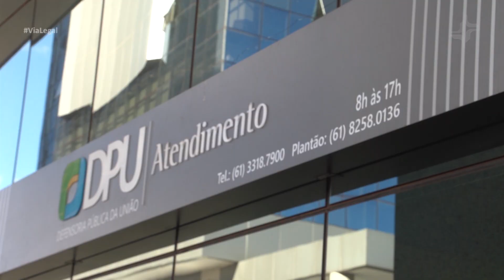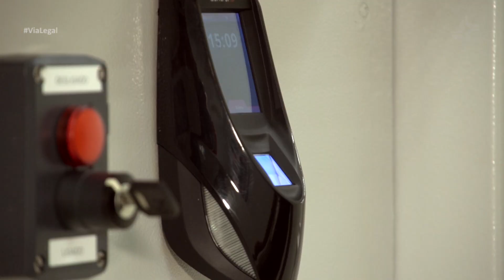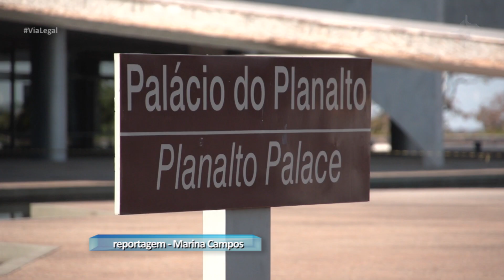Criação do TRF6 poderá acelerar julgamentos de Minas Gerais, sem mexer no orçamento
Um novo tribunal moderno e automatizado. O Conselho da Justiça Federal aprovou a proposta de criação do Tribunal Regional Federal da 6ª Região. Ele vem para desafogar o Tribunal Regional Federal da 1ª Região, que hoje analisa processos de 13 estados e o Distrito Federal. Sem aumentar gastos, a nova unidade vai julgar ações de Minas Gerais.